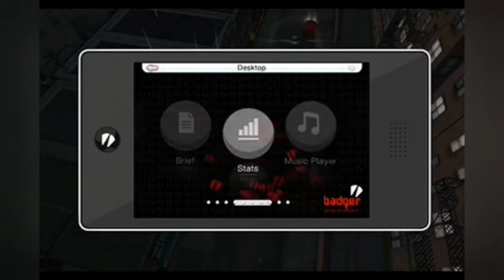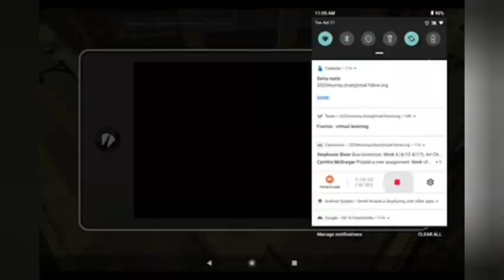Grand theft Auto Chinatown